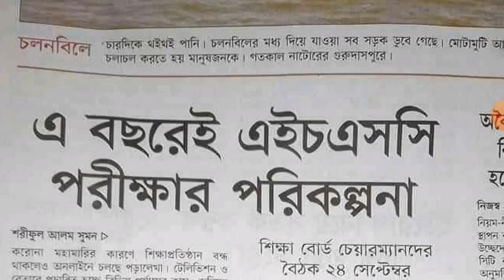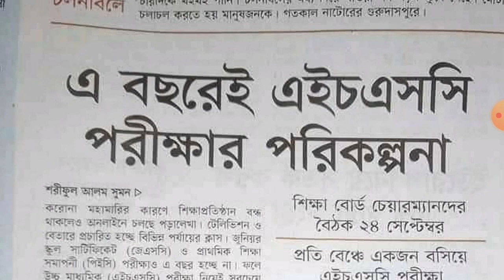এইচএসসি পরীক্ষা ২০২০ সর্বশেষ আপডেড | HSC Exam 2020 Update News | Sajib Official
HSC Exam 2020 Update News: This year will be the HSC exam 2020.
hsc exam 2020 date
এইচএসসি, এইচএসসি পরীক্ষা ২০২০, এইচএসসি পরীক্ষার খবর, এইচএসসি পরীক্ষার সর্বশেষ আপডেট।
About Us: Sajib Officia is a Education YouTube Channel. You will find HSC Admission & Study tips videos in this channel
🤗vThanks For Watching..
LIKE || COMMENT || SHARE || SUBSCRIBEV